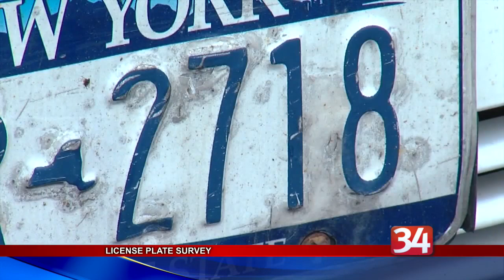License Plate Survey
State Senator Fred Akshar's latest constituent survey addresses the new license plate replacement fees.